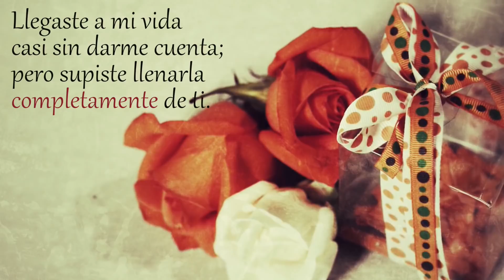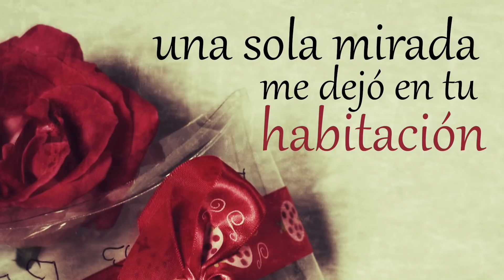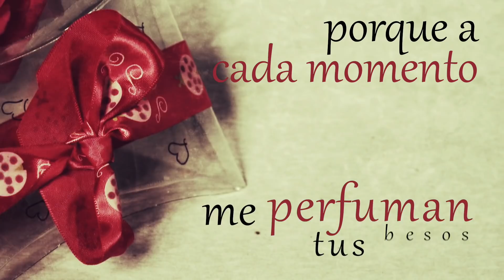Amor Tienes que ver este video! 💓 Una canción para ti mi vida 💓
Tema: " Nadie"